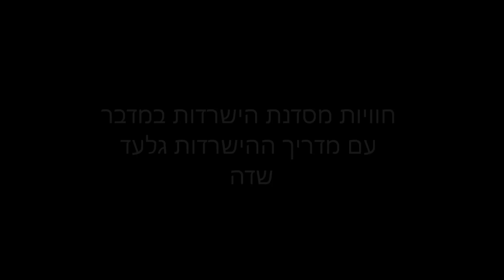גמלים בסדנת הישרדות של מדריך ההישרדות גלעד שדה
מפגש קצר עם גמלים בזמן תרגיל מציאת בורות מים. בתרגיל משתתפי הסדנה חיפשו בור מים לפי מה שלמדו. בבור המים חיכתה הפתעה.

המידע בערוץ זה הוא מידע בסיסי וחלקי, כדי ללמוד עוד ולהרים את רמת מיומנויות השטח, הטיולים וההישרדות שלכם מומלץ להצטרף לאחת מסדנאות ההישרדות והשטח המיוחדות שלנו.

ניפגש בשבילים
גלעד שדה
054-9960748